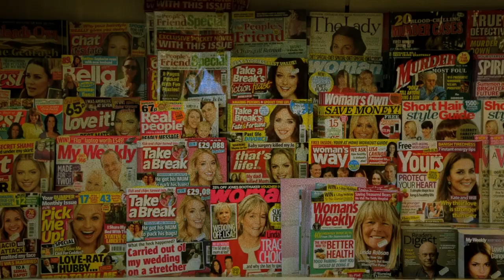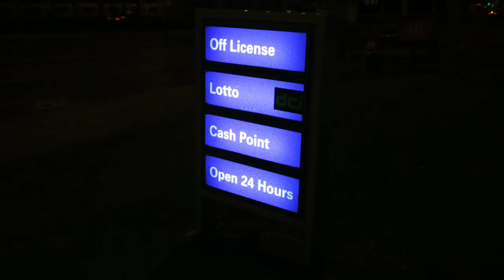Wild Promises - Ballymore (Official Video)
Song produced by Karl Odlum and mastered by Joe Lambert